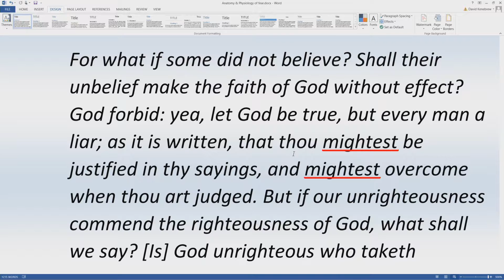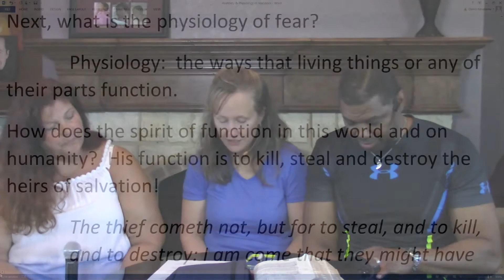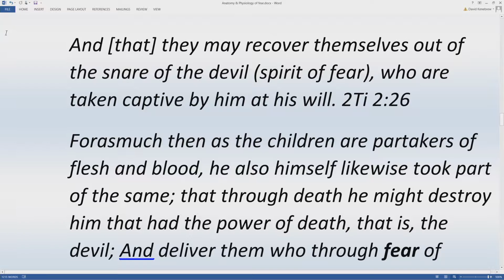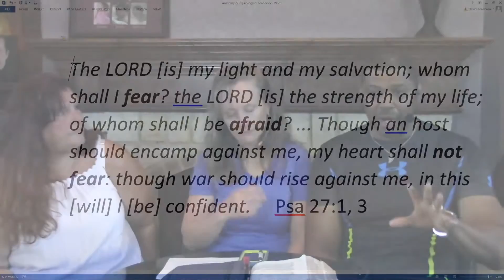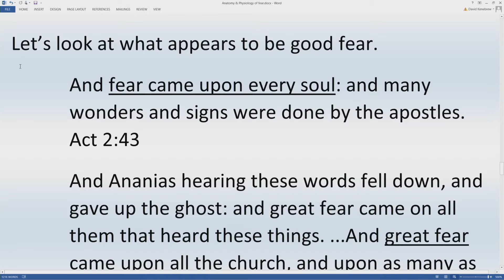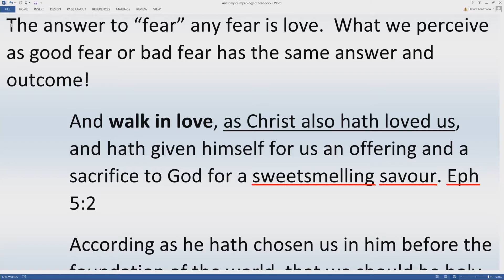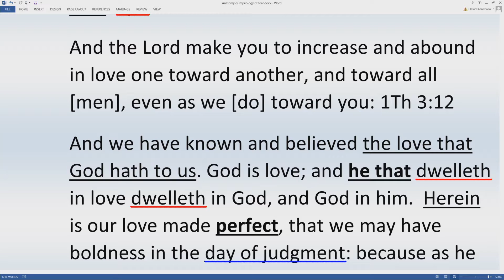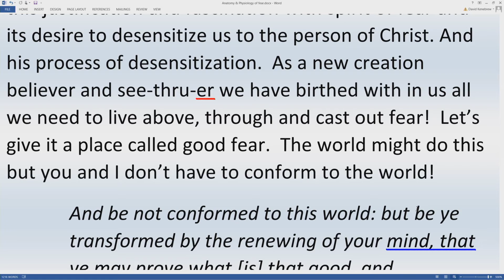Anatomy & Physiology of Fear With David & Katherine & Jenny Luckbill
Let’s start by looking at the definitions of anatomy and physiology.
Anatomy: structural makeup especially of an organism or any of its parts; the outer form.
What then is the anatomy of fear? What is its structure?
For ye have not received the spirit of bondage again to fear; but ye have received the Spirit of adoption, whereby we cry, Abba, Father. Rom 8:15
Forasmuch then as the children are partakers of flesh and blood, he also himself likewise took part of the same; that through death he might destroy him that had the power of death, that is, the devil; And deliver them who through fear of death were all their lifetime subject to bondage. Heb 2:14-15
The anatomy and structure of fear is spiritual.  No matter what context or word is used Biblically in Hebrew or Greek it will always refer to something or someone which affects or attacks humanity. Since the anatomy and structure is spiritual it can’t be see, touch, tasted are felt with the flesh.  The flesh can respond only to its presence.  We liken the spirit of fear to carbon monoxide gas.  It’s colorless, odorless, tasteless and invisible.  We only respond to its presence with serious side effects. We’ll come back to this later.
Next, what is the physiology of fear?
 Physiology:  the ways that living things or any of their parts function.
How does the spirit of function in this world and on humanity?  His function is to kill, steal and destroy the heirs of salvation!
The thief cometh not, but for to steal, and to kill, and to destroy: I am come that they might have life, and that they might have [it] more abundantly. Jhn 10:10
This works through a process.  Everyone is susceptible to spirit of fear and his process and attacks. This process works through three portal of expression on humanity. It moves upon the human and seeks to take that person captive.